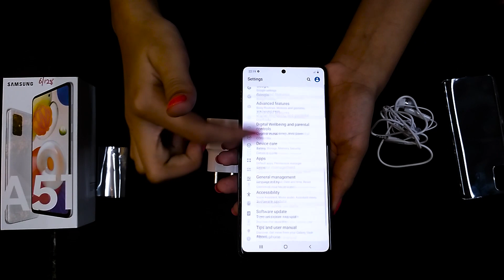Samsung Galaxy A51 Haze Crush Silver Color Unboxing | Hands-On, Unbox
UNBOXING OF NEW Samsung Galaxy A51 Haze Crush Silver Color. THIS UNBOXING IS EXACTLY FOR THE NEW COLOR THAT IS " Haze Crush Silver "
WITH EXTREMELY PREMIUM FINISH.

FOR GENUINE MOBILES
PLEASE CONTACT (SAMSUNG MOBILE PARTNER)
MR. RAJIV BADHIYAANI
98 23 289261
NASIK , MAHARASHTRA.